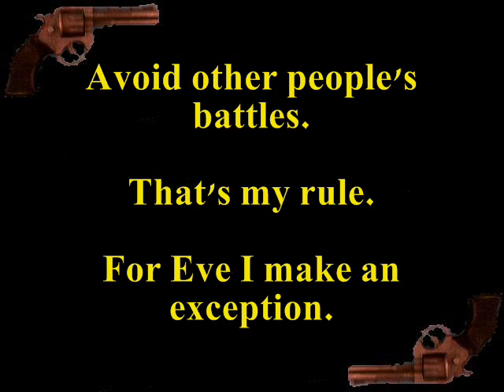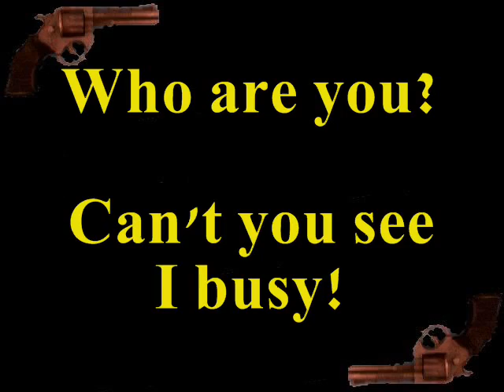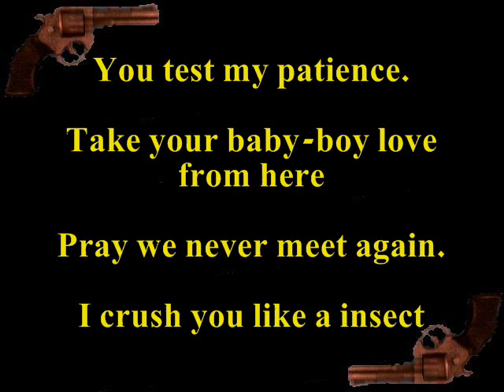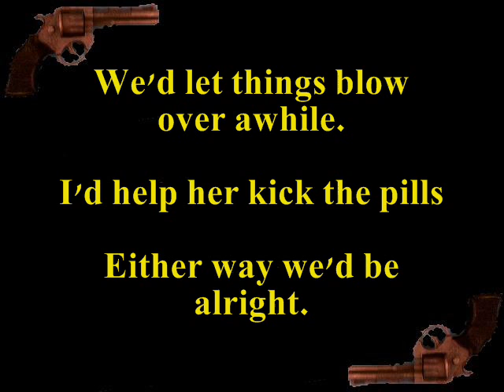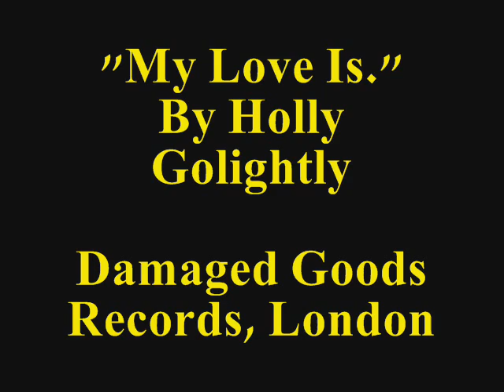Bumble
A film noir short entirely filmed on camera phone - edited on word paint and movie maker.

Synopsis - Bumble loves Eve, Eve is being hastled by the local pimp-gangster, Mr C. Bumble decides to take things into his own hands. Blood will be spilt